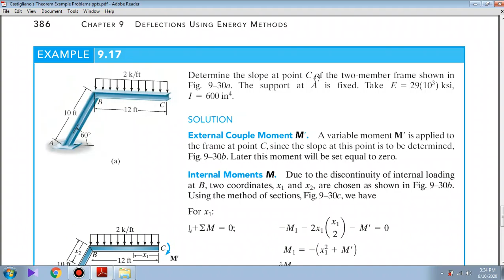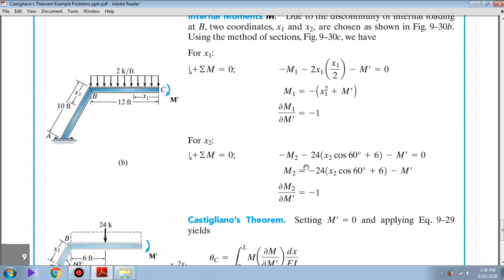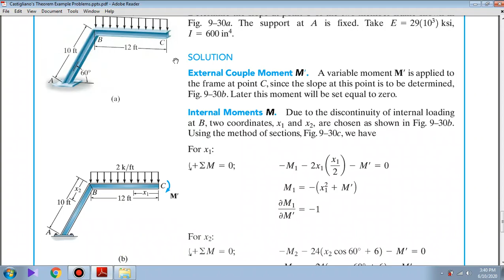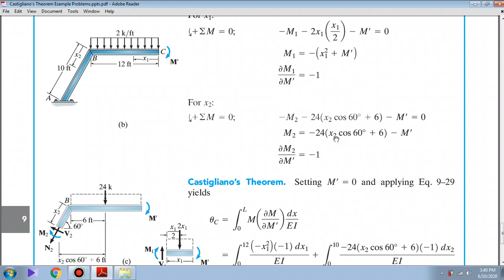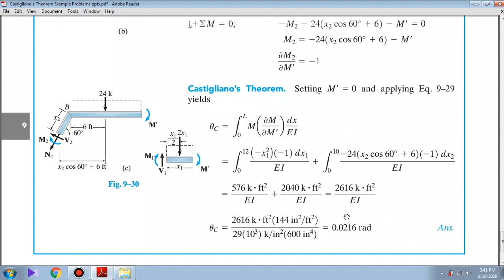Castigliano's Theorem Example Problems for beams and frames (Hindi/Urdu) 4 of 4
Castigliano's Theorem Example Problems (Hindi/Urdu), To find slope/rotation and deflection/displacement in beams and frames, Analysis of Statically Determinate beams and frames, Analysis of Statically determinate structures, Analysis of Structures